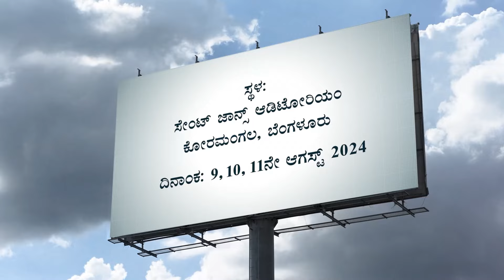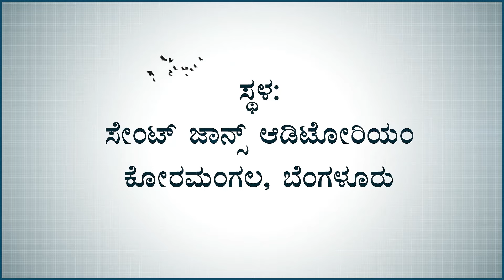Gururaj Kulkarni Nadagouda Interview| Director | The Judgement | Gandhada Beedu | Book Brahma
ಒಬ್ಬ ಲೇಖಕ ನಿರ್ದೇಶಕನನ್ನ, ನಟನನ್ನ ಸೃಷ್ಟಿ ಮಾಡ್ತಾನೆ : ಗುರುರಾಜ ಕುಲಕರ್ಣಿ ನಾಡಗೌಡ

'ಕ್ರೇಜಿಸ್ಟಾರ್' ನಟ ರವಿಚಂದ್ರನ್ ನಟನೆಯ ಬಹು ನಿರೀಕ್ಷಿತ ಚಿತ್ರ 'ದ ಜಡ್ಜ್ ಮೆಂಟ್ʼ. ಈ ಚಿತ್ರದ ನಿರ್ದೇಶಕ, ರಚನಕಾರ ಗುರುರಾಜ ಕುಲಕರ್ಣಿ ನಾಡಗೌಡ ಅವರ ಜೊತೆಗೆ ಪ್ರಜ್ಞಾ ಬಾರ್ಯ ತಂತ್ರಿ ನಡೆಸಿಕೊಟ್ಟ ಗಂಧದ ಬೀಡು ವಿಶೇಷ ಸಂದರ್ಶನ.